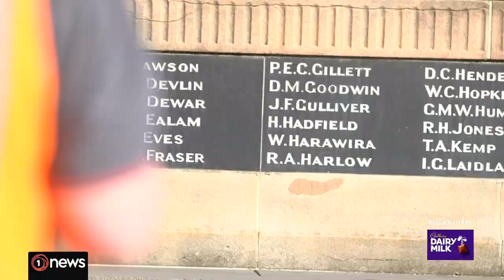Former Canterbury policeman spreading joy of the bugle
Bill Peck uses his skills to entertain rest home residents.